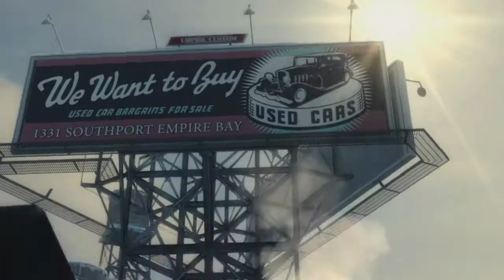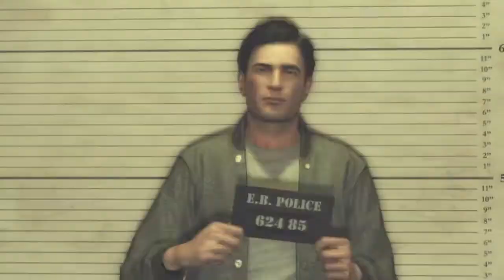"The Struggle Is F*%ckin Real Ova Here" pt.1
Starting mafia 2 in the life of Vito...rises to become the ultimate wise guy ehhh